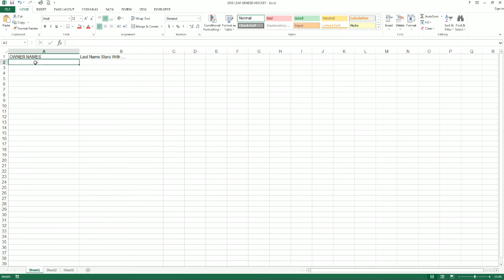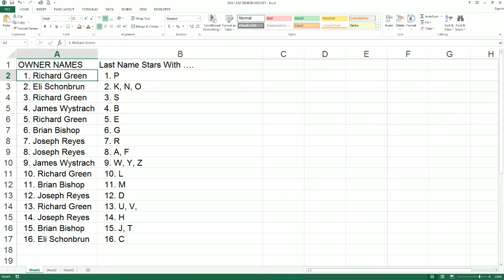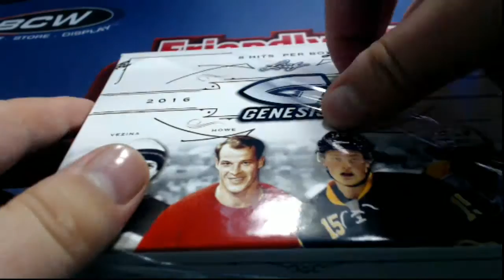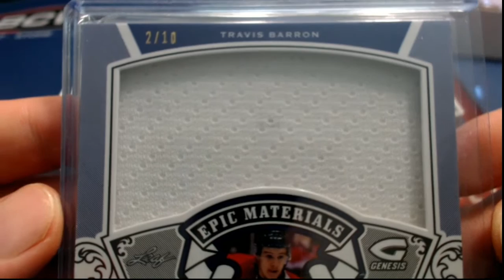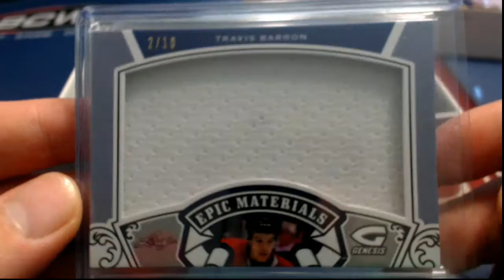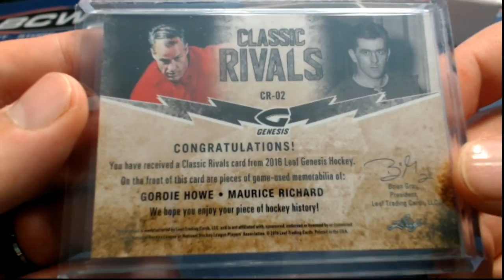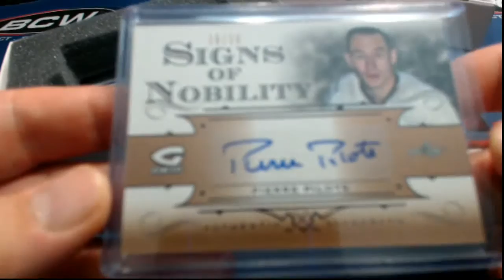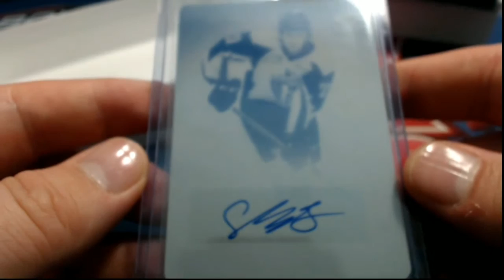2016 Leaf Genesis Hockey Box ID GEN114